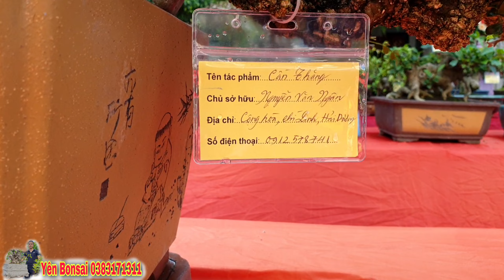40 TRIỆU tác phẩm si BÚP đỏ được chủ Nhân báo giá tại khu trưng bày cây cảnh Huyện Lương Tài 2022.